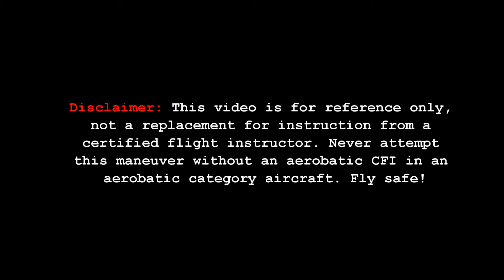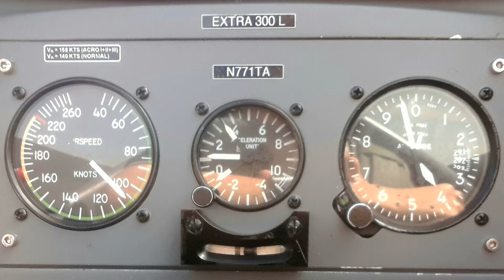Inverted Flat Spin | Extra 300L N771TA | Tutima Academy of Aviation Safety